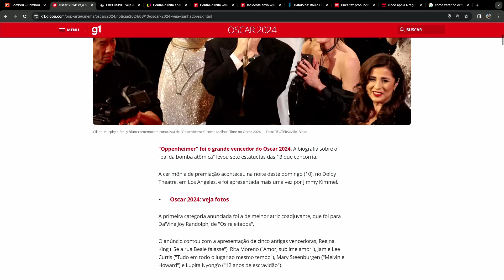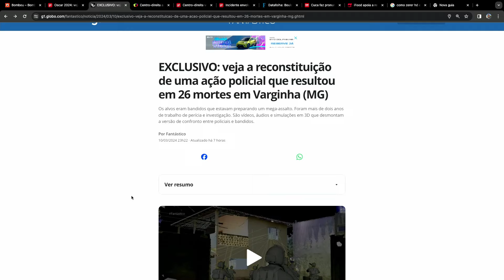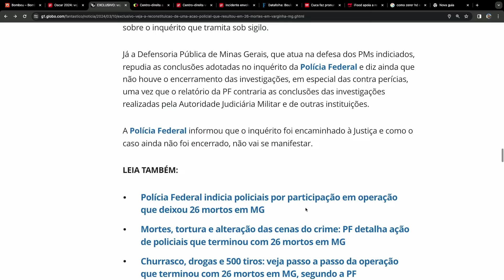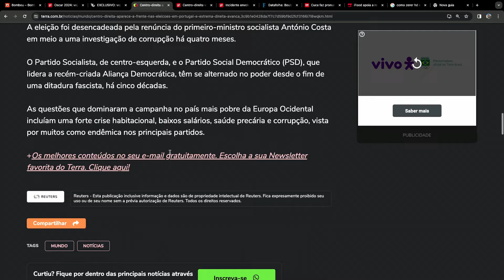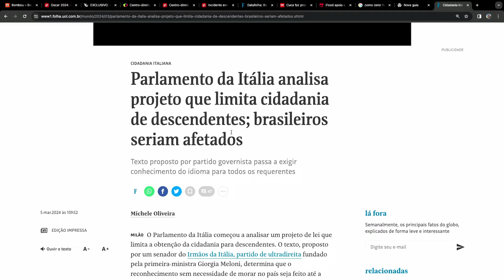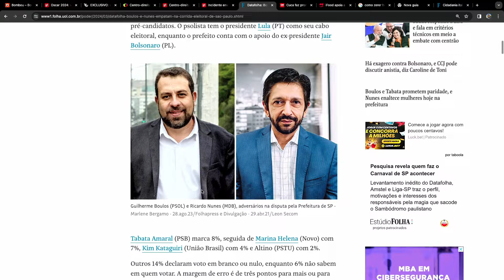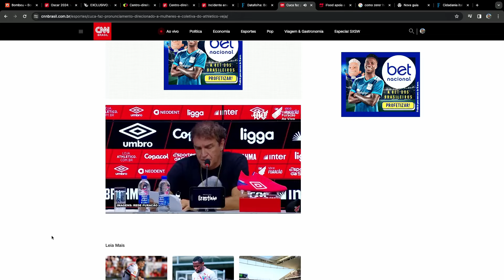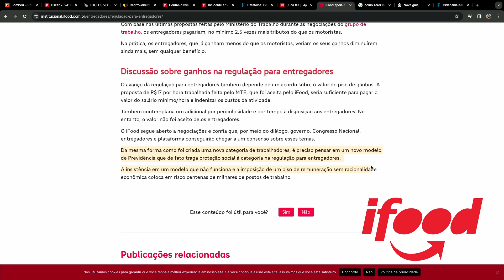Bombou | Notícias de hoje 11/03/2024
Acompanhe as principais notícias de 11 de março no Bombou, apresentado por Manoel Soares.

00:00 Introdução
01:24 Vinheta
01:36 Direto ao início

Os acessos a todas as notícias estão disponíveis no site do Bombou na categoria 'As Notícias Que Bombaram Hoje', clique no link abaixo e confira essas e outras notícias relevantes hoje no Brasil.

💫Siga Dinorá:

 @dinorarodriguessantosrodri4553 s